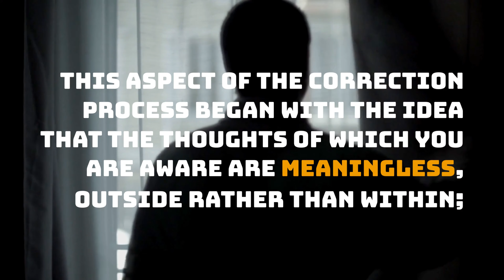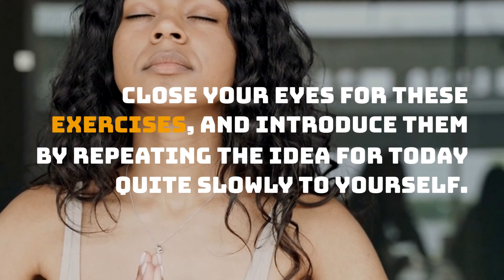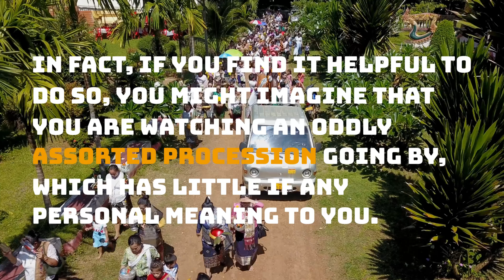ACIM Lesson 10 A Journey To Peace | A Course In Miracles Workbook For Students